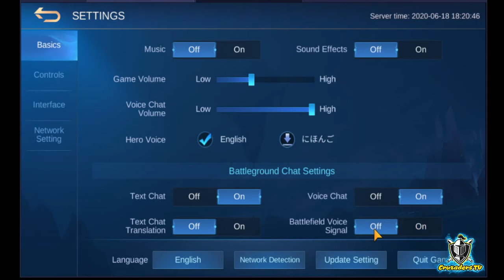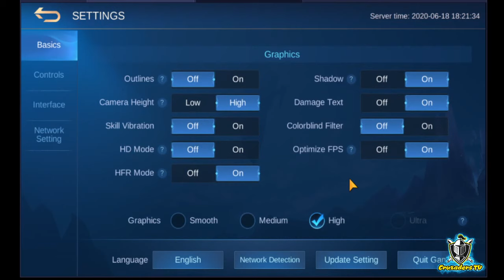How to Enable Battlefield Voice Signal sa MLBB!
Hello everyone and welcome to CruzadersTv Channel!
I'll be sharing mobile/PC game live streams, and reactions and many more on this channel!
Feel free to explore and share anything that may help or contribute to CruzadersTv!